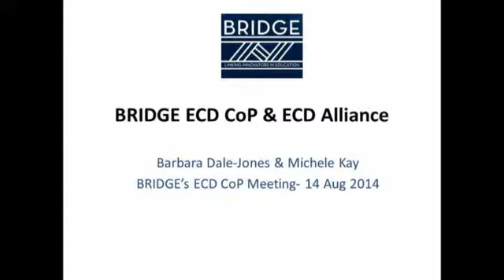Vision for collaboration- BRIDGE's National ECD CoP & National ECD Alliance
At BRIDGE's National ECD CoP meeting on 14 August 2014, Barbara Dale-Jones of BRIDGE and Michele Kay of ITEC and the treasurer of the ECD Alliance, described how the two Forums envision working together collaboratively going forward.